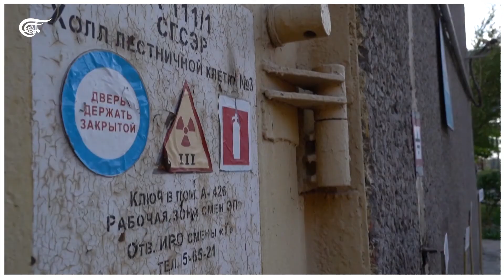Attempts to attack the Zaporozhye station thwarted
The Russian MoD announced it had thwarted a Ukrainian attack on the Zaphorozye nuclear station, adding that the radioactive levels in the station are normal.